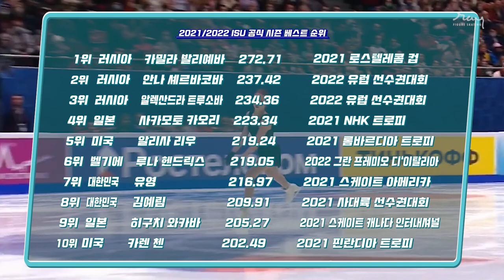2022 베이징올림픽 여싱, 시즌 베스트 탑10 _ Who's the top of Season Best Top 10 in 2021/22 (Eng Sub)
Women World Ranking Top 10
이슈의 중심! 여싱의 포디움에는 누가 오르는가?
2021/2022 ISU 공식 여싱 시즌베스트 순위와 프로그램 구성
2021/2022 ISU Season Best Women Figure Skating
(2022 현재 세계랭킹 순서)

Photography by
Korea Skating Union
Fuji TV
1 channel
SPOTV golf & health
Skate Canada
Golden Skate
Figure Skaters Online, OSEN, NBC Sports, ISU homepage,